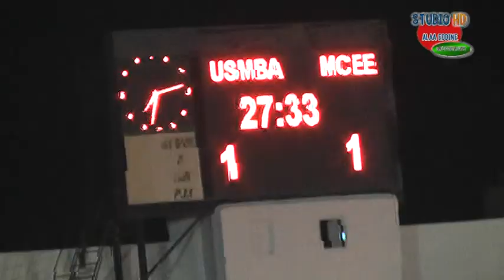SMBA STUDIO ALAA EDDINE HD RESUME BUT USMBA VS MCEE 2014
MADJID